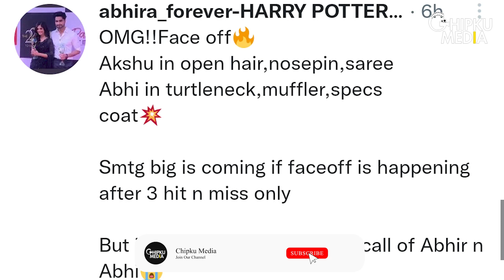YRKKH: Abhimanyu-Akshara Come Face-to-face After 5 Years | Abhinav To Reunite Abhira?